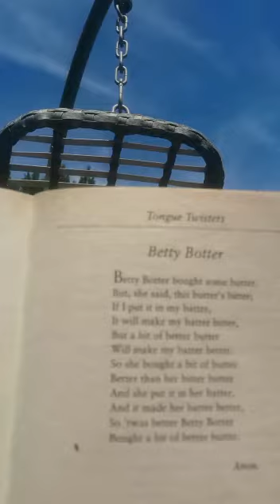Mrs Clark reads the Tongue Twister - Betty Botter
Can you do it faster than her?